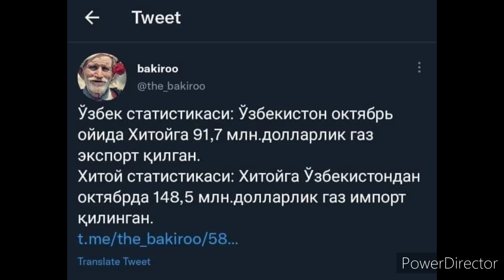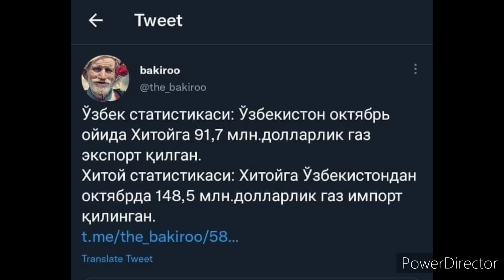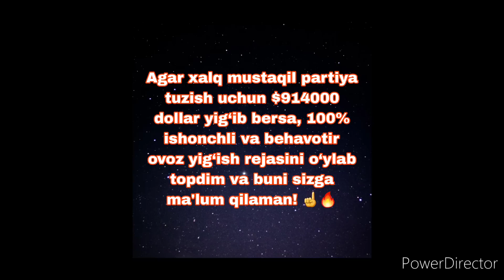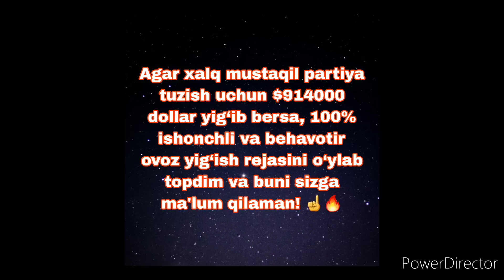☝Xalqim, endi mustaqil partiya tuzmasak ertaga bundan beshbattar xoru-zor bo‘lamiz! KO‘ZINGNI OCh!☝